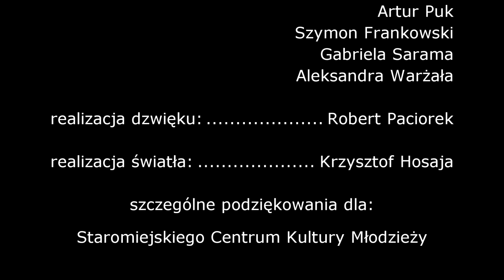Kolęda dwóch serc - Mateusz Dzida, Maciej Filiks, Karol Wnuk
Koncert Świąteczny "Życzę Ci" House of Art - Profesjonalne Szkoły Musicalowe w wykonaniu Teatr Studio29 z udziałem Silver Night - zespół muzyczny. Reżyseria: Tomasz Smoter, prowadzenie: Grzegorz Juras, kierownictwo wokalne: Aleksandra Warżała, wystąpili: Agnieszka Przemyk, Karolina Kulpa, Paulina Żmuda, Marta Młynarczyk, Aleksandra Warżała, Gabriela Sarama, Aleksandra Zagała, Katarzyna Lipka, Karol Wnuk, Mateusz Dzida, Maciej Filiks oraz Małgorzata Frey, Aleksandra Grabowska. Zespół muzyczny: Jacek Szczepaniak, Grzegorz Fieber, Artur Puk, Szymon Frankowski, Gabriela Sarama, Aleksandra Warżała, realizacja dzwięku: Robert Paciorek, realizacja światła: Krzysztof Hosaja. Szczególne podziękowania dla: Staromiejskiego Centrum Kultury Młodzieży.